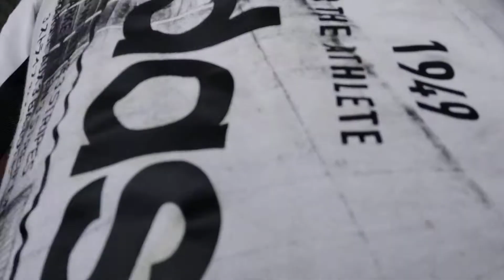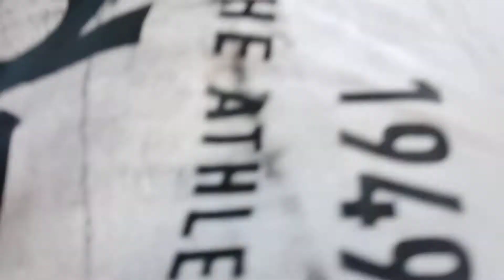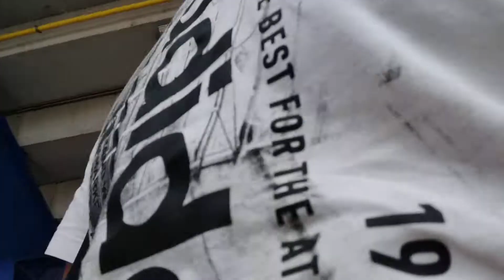Sparta Prag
Stadionbesichtigung 👍😁